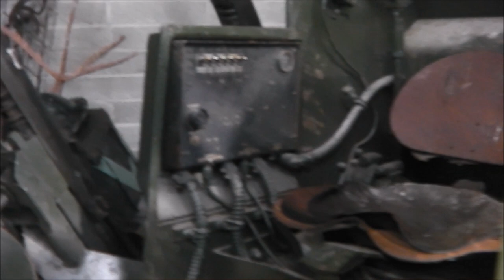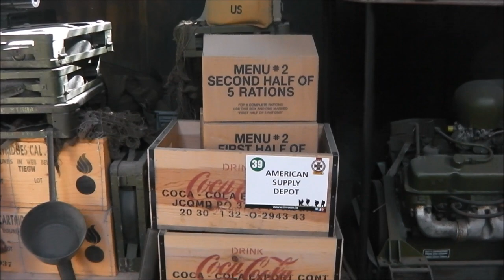Irish Military War Museum 2016 Visit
Had the great pleasure of stopping by the Irish Military War Museum during my holiday, and was granted permission by the great owner of this fantastic private collection to film some of items on display. Can not recommend this Museum enough if your visiting the Meath/Dublin area of Ireland.